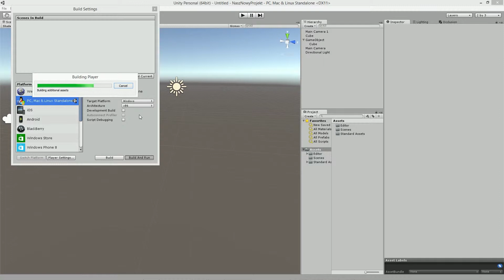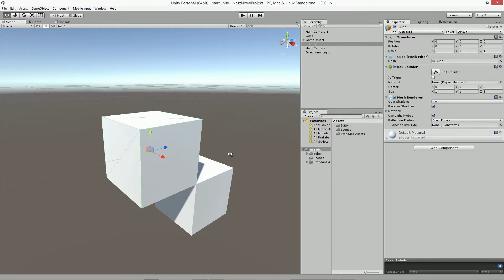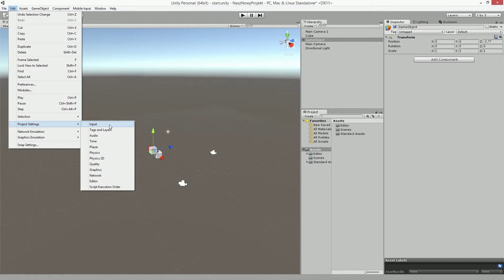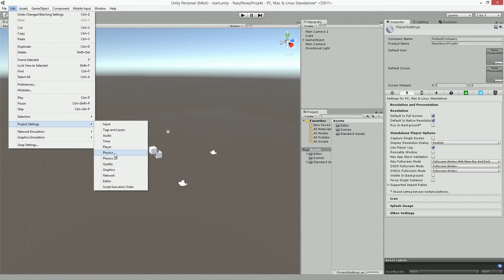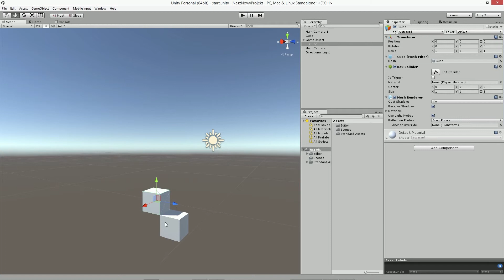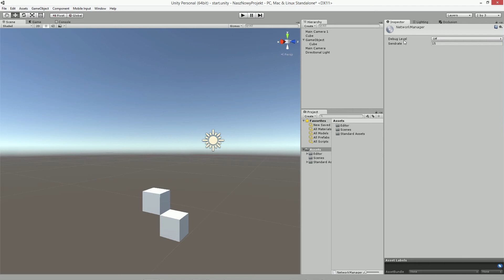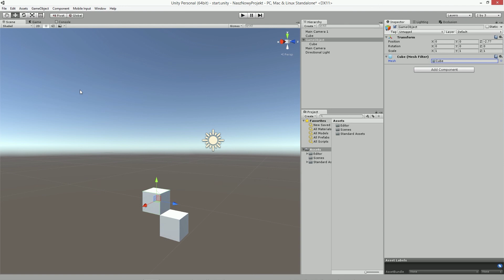Podstawy Unity 3D - Lekcja 04 - Menu Nawigacyjne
Kurs "Podstawy Unity 3D" został przygotowany z myślą o wszystkich którzy chcą rozpocząć przygodę z Unity. Szczegółowe przedstawienie głównego menu nawigacyjnego edytora Unity 3D.